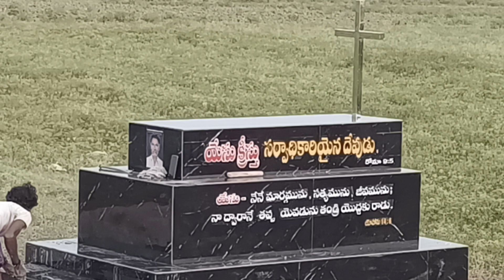బైబిల్ ఎలా చదవాలి? || How to read Bible?|| BIBLE STUDY || BIBLE READING || Pastor JOHN PAUL.